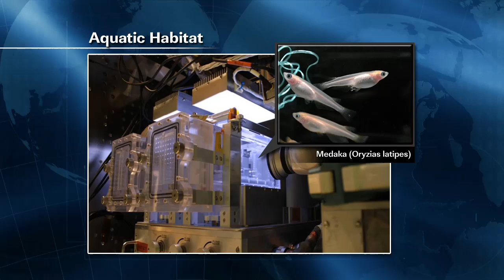ISS Update - Oct. 29, 2012